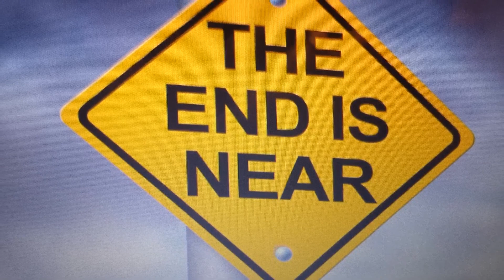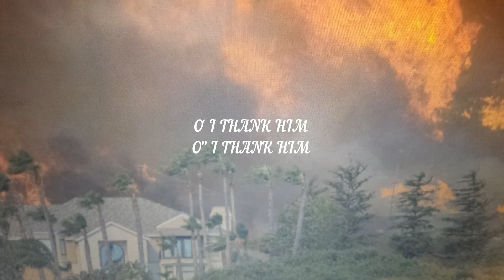2019...."The Rapture" Will Definitely Happen!!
Why Are So Many Saying The Rapture Will Not Happen Its A False Doctrine?? The Truth